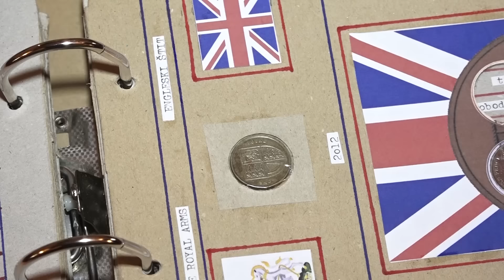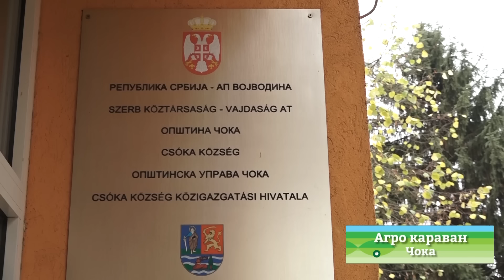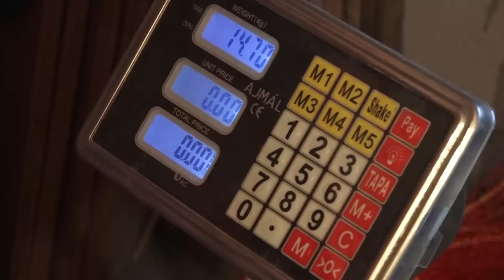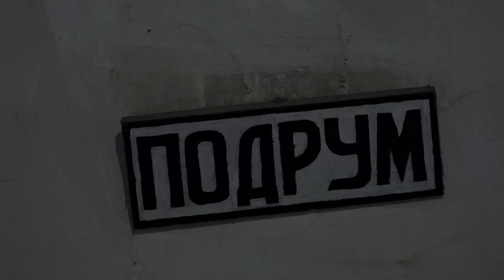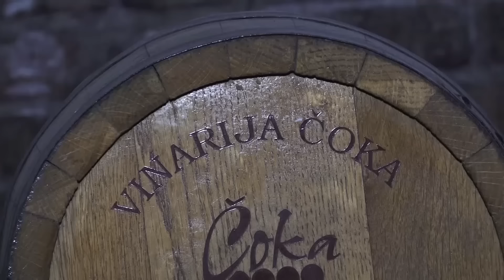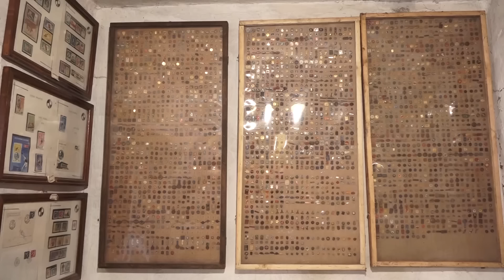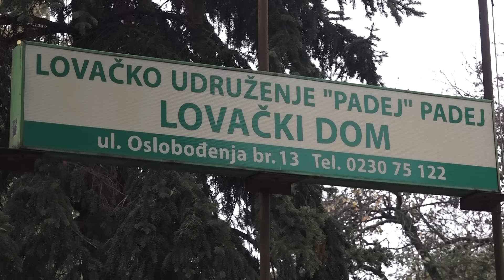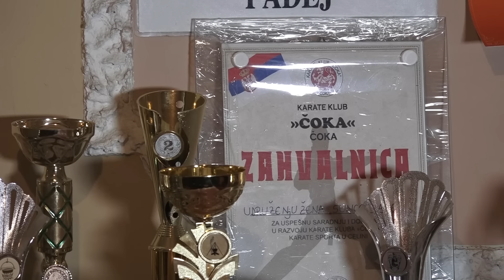Agro karavan ep.150 - Čoka - 15.11.2020.